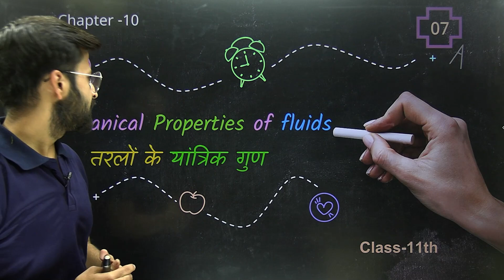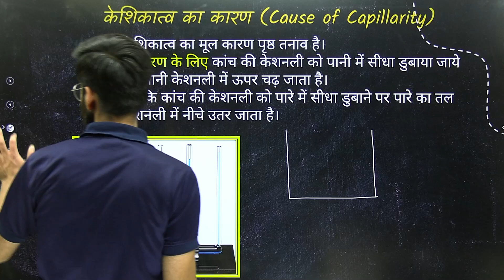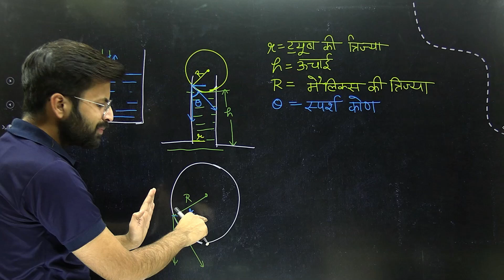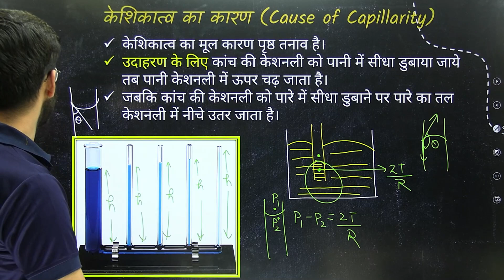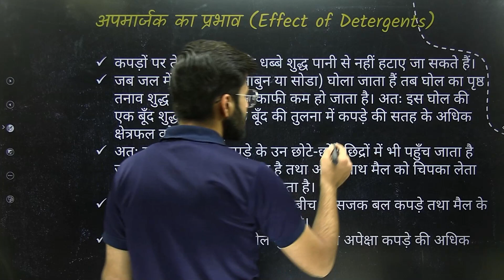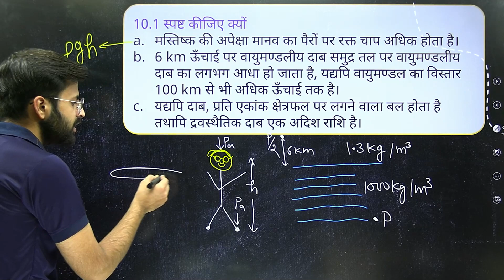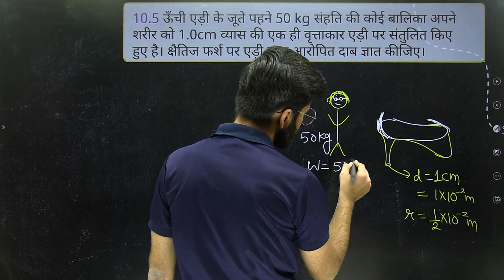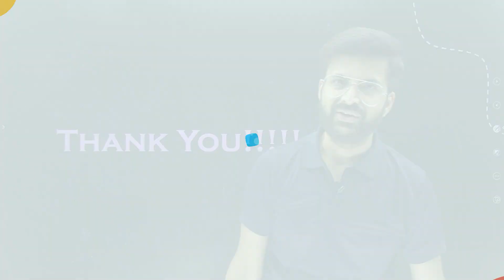L-8, केशिकात्व (Capillarity) & अपमार्जक का प्रभाव | अध्याय-10 (तरलों के यांत्रिकी गुण) 11th Physics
अध्याय-10, तरलों के यांत्रिकी गुण
01:30 केशिकात्व (Capillarity)
28:50 अपमार्जक का प्रभाव
33:10 आंकिक प्रश्न आदि।  सभी टॉपिक्स की सम्पूर्ण और अतिस्पष्ट उदाहरणों द्वारा व्याख्या ।

इस अध्याय के अन्य विडियोस-

भौतिक विज्ञान के अन्य विडियोस-